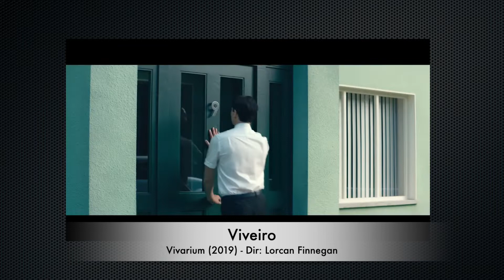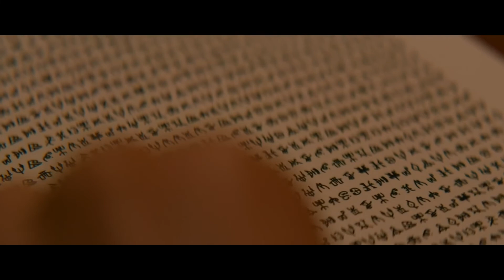Viveiro (Vivarium) Explicado | Breaking Nerd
Viveiro Final Explicado: Neste vídeo aqui  eu vou explicar e recapitular o filme, e você pode obter informações que podem ter passado despercebidas. Como qual é a relação do pássaro Cuco com a história desse filme. Também vou explicar dois tipos de entendimentos para esse filme.

Viveiro (Vivarium)
Onde Assistir Viveiro?  Atualmente disponível no Prime Video.
Gêneros: Horror - Ficção-Científica - Mistério
Atores principais: Jesse Eisenberg, Imogen Poots

Neste vídeo:
00:00 Início
00:18 Viveiro Sinopse
01:18 Viveiro Explicado
05:06 Viveiro Final Explicado

💡 DESCUBRA O MÉTODO DEFINITIVO PARA DESENHAR SEUS PERSONAGENS DE ANIMES FAVORITOS